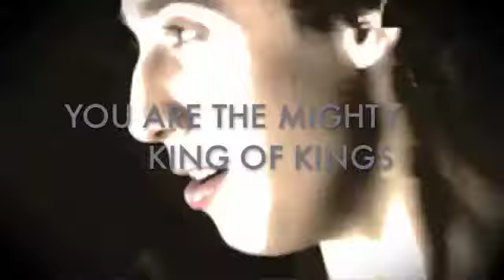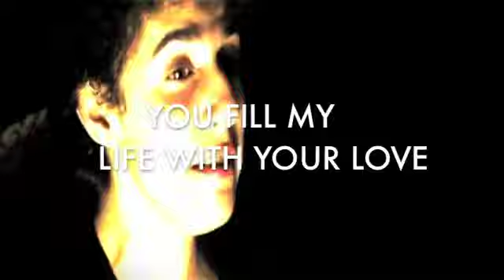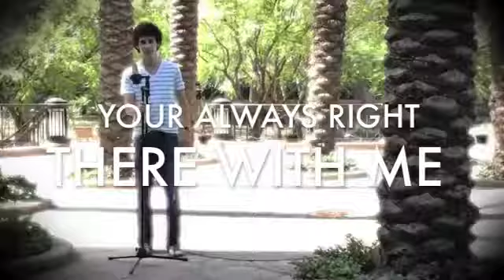Lopez Brothers - You Are The One (Official Lyric Video)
Written by Javier and Alex